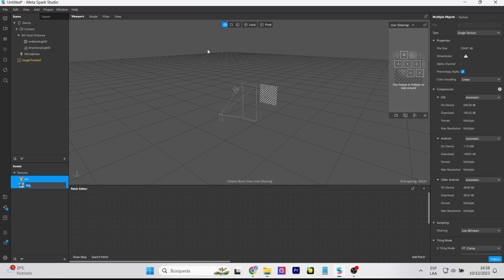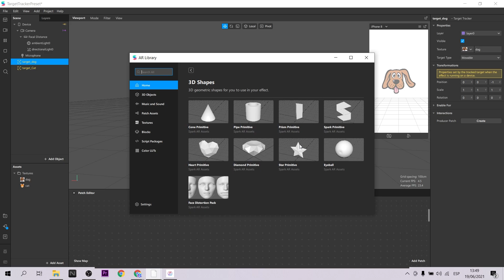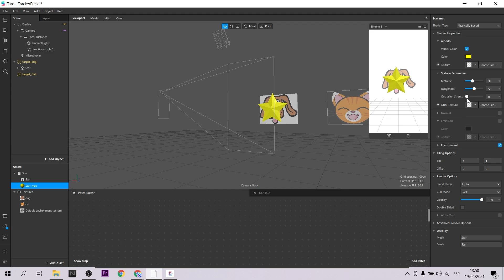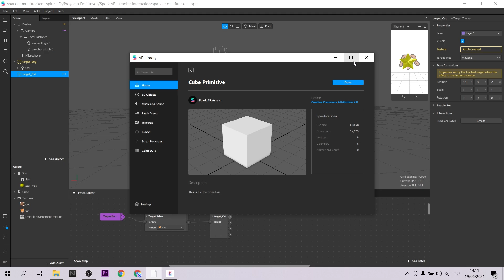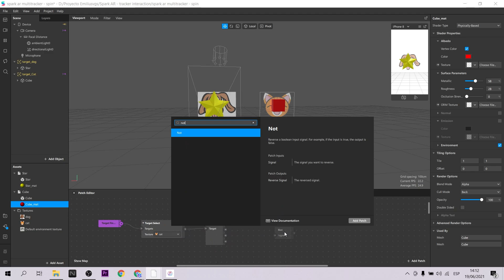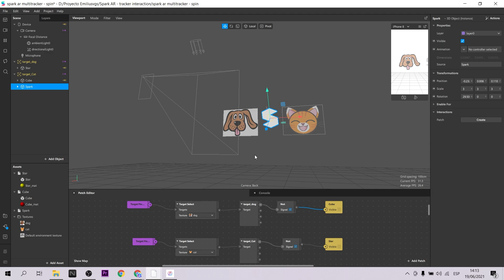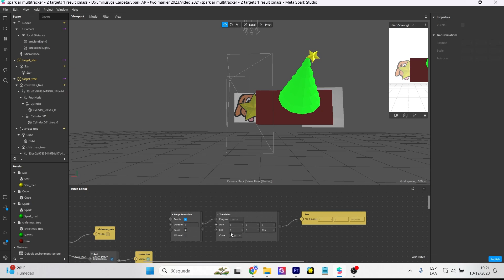Realidad Aumentada con 2 imágenes para mostrar un modelo 3D| Spark AR Multi target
Crea un filtro de instagram (realidad aumentada) más interesante al utilizar 2 marcadores para visualizar 1 modelo 3D. Es un proceso llamativo para crear experiencias completas
It creates a more interesting instagram filter (augmented reality) by using 2 markers to display 1 3D model. It's an eye-catching process to create complete experiences

Mi VR / AR software y hardware:
⚡ Oculus Quest
⚡ Aryzon
⚡ Zapbox
⚡ Merge Cube